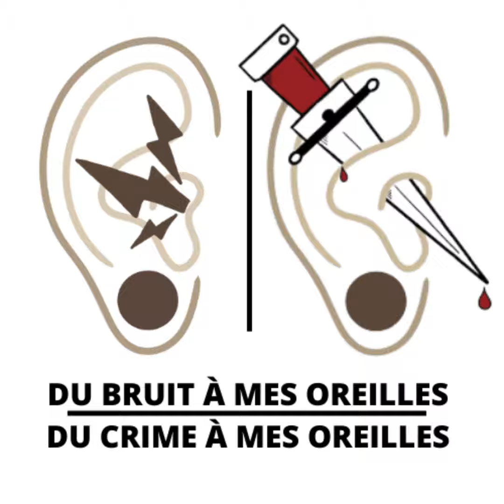Épisode 25 - August Burns Red album Phantom Anthem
Les gars vous parlent cette semaine de l'album Phantom Anthem du groupe August Burns Red! Tous nos épisodes sont disponibles sur iTunes, Google Play, RZO et Balado Québec.

Bonne écoute!